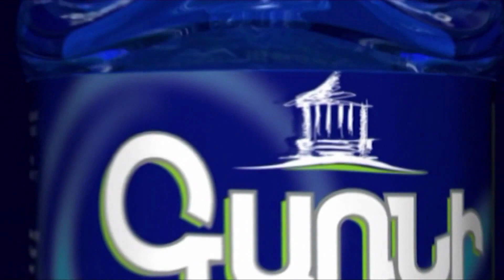Հրմշտոց բերետավորների եւ ցուցարարների միջեւ իրավիճակը կտրուկ լարվեց Կառավարության դիմաց